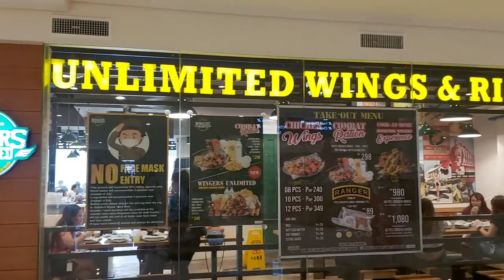WINGERS UNLIMITED CHICKEN WINGS | STARBUCKS RESERVE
Got the chance to bond with my Ex-Officemates by having lunch at Wingers Unlimited Chicken Wings and had some drinks after at Starbucks Reserve. We also had an advance birthday celebration to our dear Jowi.